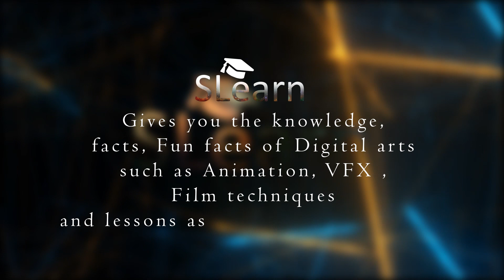SLearn -Welcome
SLearn gives you the knowledge, facts, Fun facts of Digital arts such as Animation, VFX , Film techniques and lessons as well as Movie reviews.

You can share them and help us grow to share knowledge with the world.